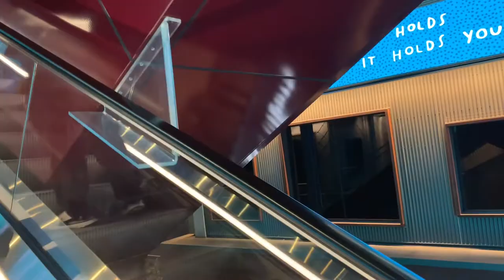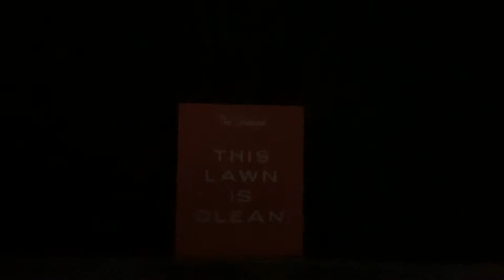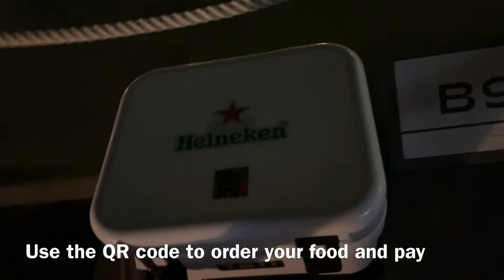The Greens On A Fall Night 🥴 | Rooftop At Pier 17| NYC Vlog| Social Distance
The Greens is a rooftop bar with mini lawns and lounge chairs perfect for what we going through in this pandemic with social distance.